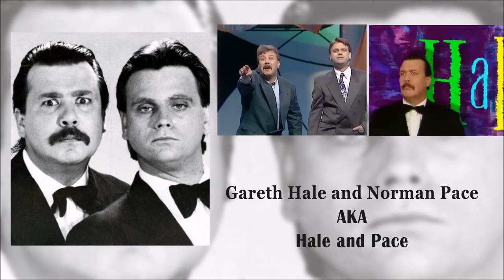Top 25 British Comedy Double Acts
Top 25 greatest British Comedy Double Acts.

**LIST IS COMPLETELY RANDOM AND NOT RANKED**
Sorry if I missed out your favorite!! Feel free to let me know what I missed and which your favourites are.

The British Double Acts included in alphabetical order are:

Adam and Joe
Adam Buxton and Joe Cornish are British comedy performers known together as Adam and Joe. They are best known for presenting Adam and Joe on BBC Radio 6 Music (2007–2009, 2011) and The Adam and Joe Show on Channel 4 (1996–2001).

Anthony McPartlin and Declan Donnelly, known collectively as Ant & Dec, are an English comedy TV presenting, television producing, acting and former music duo from Newcastle upon Tyne, England.

Armstrong and Miller
Armstrong and Miller are an English stand-up comedy double act consisting of the actor-comedians Alexander Armstrong and Ben Miller.

Baddiel and Skinner
David Baddiel & Frank Skinner created, wrote and performed Fantasy Football League. After ending Fantasy Football League, the pair took an improvised question-and-answer show to the Edinburgh Fringe which then became a television series, Baddiel and Skinner Unplanned.

Cannon and Ball
Tommy Cannon and Bobby Ball, known collectively as Cannon and Ball, are an English comedy double act best known for their comedy variety show The Cannon and Ball Show.

Dick n Dom
Dick and Dom are a British comedy double act consisting of the presenters Richard McCourt and Dominic Wood. Bst known for Dick and Dom in da Bungalow.

French and Saunders
French and Saunders is a British sketch comedy written by and starring Dawn French and Jennifer Saunders.

Fry and Laurie
Fry and Laurie are an English comedy double act. The duo consisted of Stephen Fry and Hugh Laurie.

Hale and Pace
Hale and Pace was an English comedy double-act. The duo was made up of Gareth Hale and Norman Pace.

Hinge and Bracket
Dr. Evadne Hinge and Dame Hilda Bracket were the stage personae of the musical performance and female impersonation artists George Logan and Patrick Fyffe.

Julian Barratt and Noel Fielding
Julian Barratt & Noel Fielding are creators of surreal comedy troupe The Mighty Boosh.

Lee and Herring
Lee and Herring were a British standup comedy double act consisting of the comedians Stewart Lee and Richard Herring.

Little and Large
Little and Large were a British comedy double act comprising straight man Syd Little and comic Eddie Large.

Matt Lucas and David Walliams (Little Britain)
Little Britain is a British character-based sketch show. It was written and performed by comic duo David Walliams and Matt Lucas.

Mel Smith and Griff Rhys Jones
Alas Smith and Jones is a British comedy sketch television series featuring Mel Smith and Griff Rhys Jones.

Mitchell and Webb
Mitchell and Webb are a British comedy double act, composed of David Mitchell and Robert Webb. They are best known for starring in Peep Show and That Mitchell and Webb Look.

Morecambe and Wise
Eric Morecambe and Ernie Wise, known as Morecambe and Wise (also Eric and Ernie), were an English comic double act. Their partnership lasted from 1941 until Morecambe's death in 1984.

Newman and Baddiel
Newman and Baddiel were a comedy partnership of the 1990s consisting of British stand-up comics Robert Newman and David Baddiel.

Peter Cook and Dudley Moore
Pete and Dud were characters played by the comedians and entertainers Peter Cook and Dudley Moore. The dialogue format originated in 1964 when Dudley Moore invited Peter Cook to appear in a television performance. ... During the 1970s, Cook and Moore used a similar formula for the more adult Derek and Clive recordings.

Punt and Dennis
Punt and Dennis are a comedy double act consisting of Steve Punt and Hugh Dennis.

Reeves and Mortimer
Vic and Bob, also known as Reeves and Mortimer, are a British comedy double act consisting of Vic Reeves and Bob Mortimer.

Rik Mayall and Ade Edmondson
Rik Mayall & Adrian Edmondson worked together on multiple shows including The Comic Strip Presents..., The Dangerous Brothers, The Young Ones, Filthy Rich & Catflap and Bottom.

The Two Ronnies is a comedy sketch show featuring Ronnie Barker and Ronnie Corbett.

The Chuckle Brothers
Barry David Elliott and Paul Harman Elliott are English children's entertainers, better known as Barry Chuckle and Paul Chuckle as the double-act the Chuckle Brothers.

The Krankies
The Krankies are a Scottish comedy duo who enjoyed success as a cabaret act in the 1970s and on television in the 1980s.